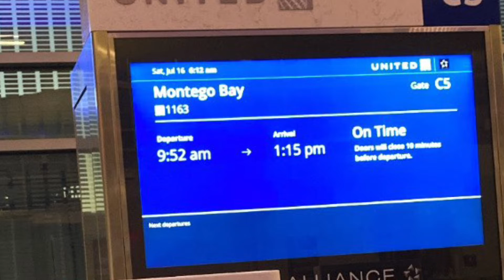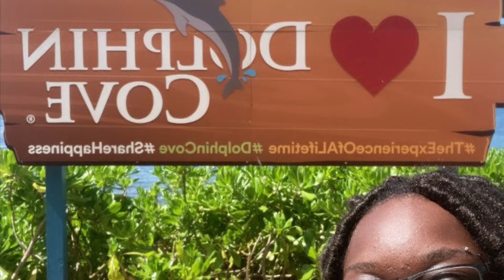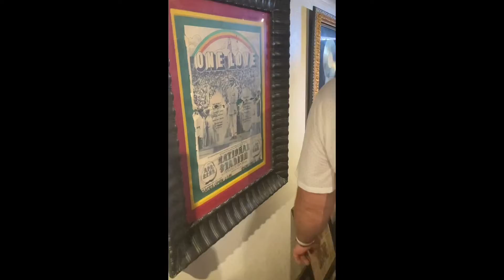Jamaica birthday trip